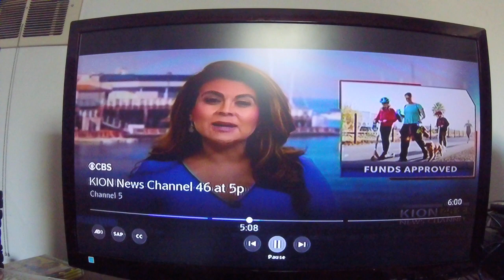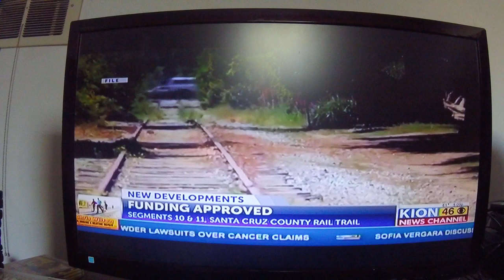05/01/2024 The Rail Trail segment 10 and 11 approved👍🤠🐱🐺Right on Frank.